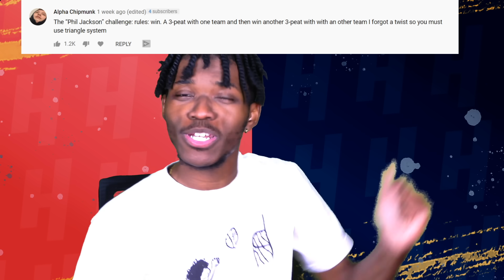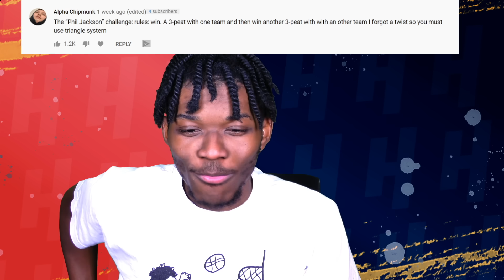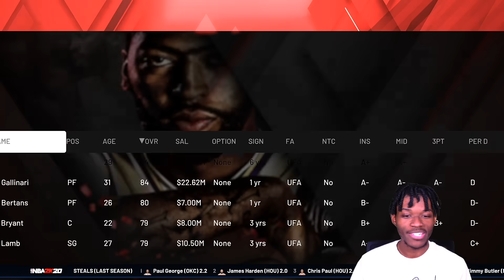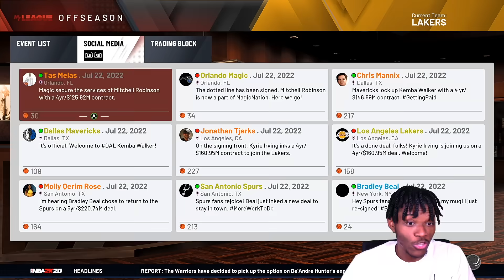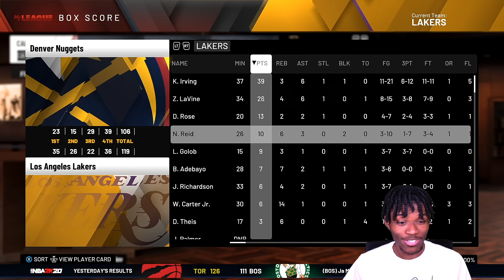THE PHIL JACKSON REBUILDING CHALLENGE IN NBA 2K20